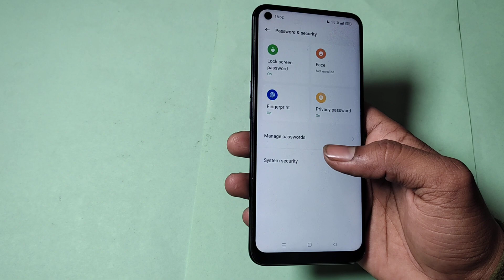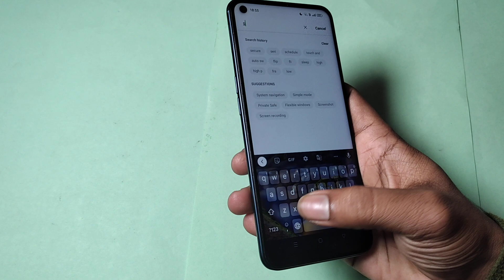screen unlock setting realme 9 5g se, realme 9 5g se me screen unlock kaise kare